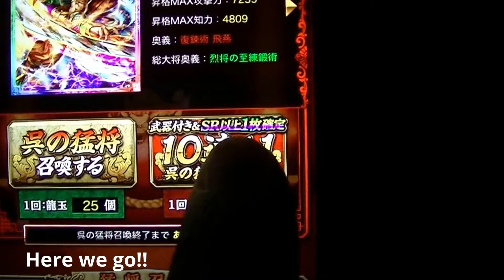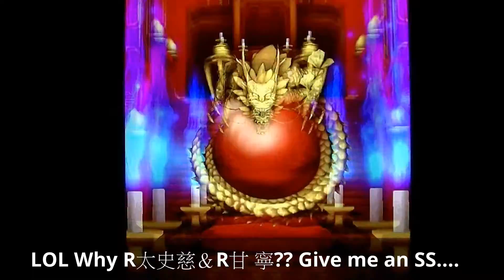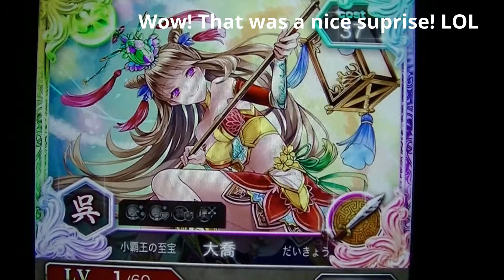蒼の三国志 呉SR以上一枚確定召喚＋呉玉 Summoning & Commentary Feb, 18th, 2016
Hi! Welcome to another Ao No Sangokushi - Summoning and Commentary vid!! This time is the "Go" 1枚確定　Campaign.

I usually use mostly 呉Generals so this is a great chance for me.

It started out slow but ended well. If you watch the vid then you will see what I mean.  LOL It was an unexpected finish.

Anyway, I hope you enjoy the vid!
Good luck and Have fun playing Ao no Sangokushi!!